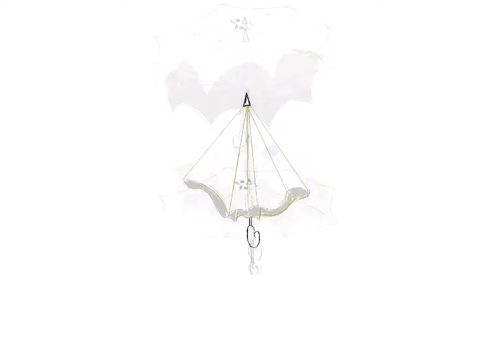Time lapse of Umbrella Animation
To show progress